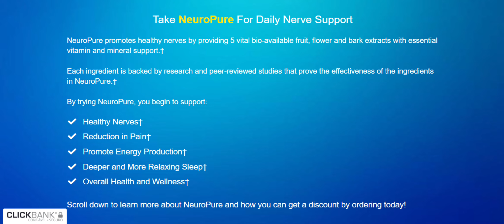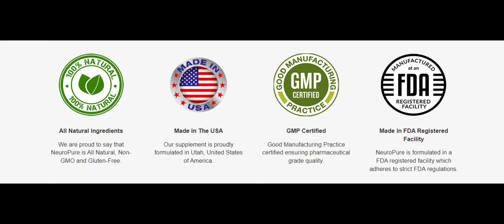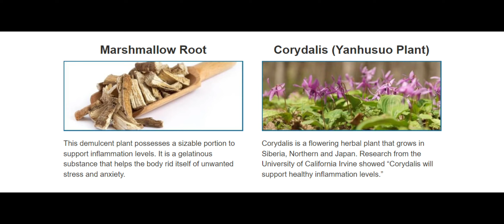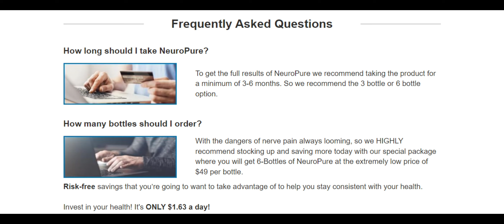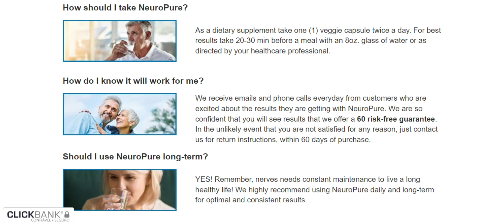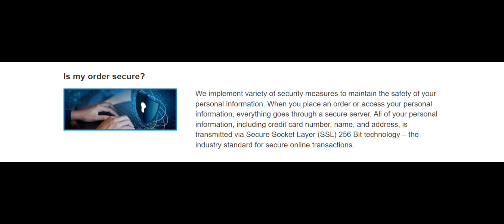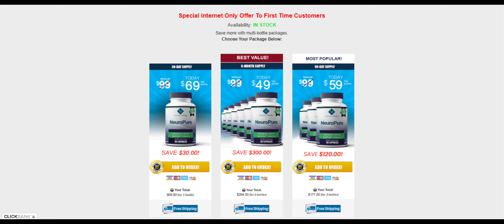NeuroPure Reviews - ⚠️ALERT⚠️ - NeuroPure Supplement Review | NeuroPure Customer Reviews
In this video review, we will talk about the NeuroPure product which is a New Powerful Support Formula for your Nervous System.
NeuroPure promotes healthy blood sugar by providing 5 vital bioavailable fruit, flower and bark extracts with essential vitamin and mineral support.
Be sure to watch this video until the end, see if NeuroPure really works, see if Neuro Pure is for you, see the benefits that NeuroPure can offer you.

🆗®️Always buy from official website®️🆗